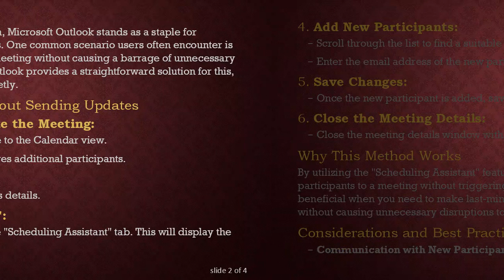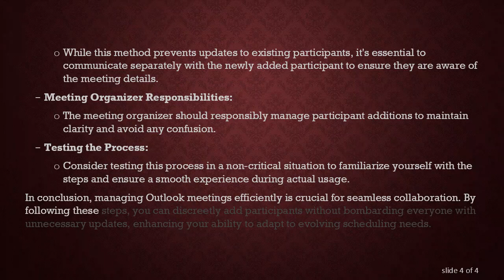Managing Outlook Meetings: Adding Participants Without Sending Updates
Summary: Learn how to seamlessly add participants to your scheduled Outlook meeting without triggering updates for all attendees. Explore step-by-step instructions for a smooth collaboration experience.

In the realm of professional communication, Microsoft Outlook stands as a staple for managing emails, calendars, and meetings. One common scenario users often encounter is the need to add someone to a scheduled meeting without causing a barrage of unnecessary updates to all participants. Fortunately, Outlook provides a straightforward solution for this, allowing you to make modifications discreetly.

Steps to Add Participants Without Sending Updates

Open the Calendar and Locate the Meeting:

Launch Microsoft Outlook and navigate to the Calendar view.

Find the scheduled meeting that requires additional participants.

Edit the Meeting:

Double-click on the meeting to open its details.

Select "Scheduling Assistant":

Within the meeting details, click on the "Scheduling Assistant" tab. This will display the list of attendees.

Add New Participants:

Scroll through the list to find a suitable time slot for the added participant.

Save Changes:

Once the new participant is added, save the changes to the meeting.

Close the Meeting Details:

Close the meeting details window without sending updates.

Why This Method Works

By utilizing the "Scheduling Assistant" feature, Outlook allows you to discreetly add participants to a meeting without triggering updates to all attendees. This is particularly beneficial when you need to make last-minute adjustments or include additional individuals without causing unnecessary disruptions to the original participants.

Considerations and Best Practices

Communication with New Participants:

While this method prevents updates to existing participants, it's essential to communicate separately with the newly added participant to ensure they are aware of the meeting details.

Meeting Organizer Responsibilities:

The meeting organizer should responsibly manage participant additions to maintain clarity and avoid any confusion.

Testing the Process:

Consider testing this process in a non-critical situation to familiarize yourself with the steps and ensure a smooth experience during actual usage.

In conclusion, managing Outlook meetings efficiently is crucial for seamless collaboration. By following these steps, you can discreetly add participants without bombarding everyone with unnecessary updates, enhancing your ability to adapt to evolving scheduling needs.